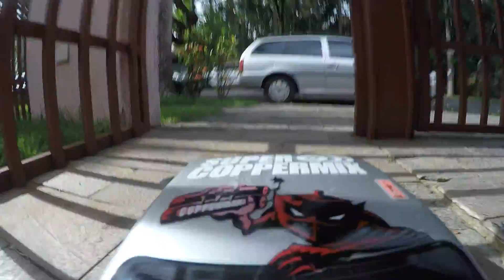RC Nissan Silvia 1p10 4WD Pneus Grip